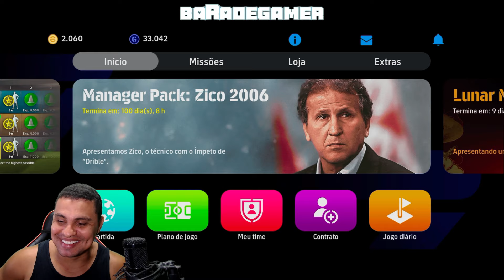OS NOVOS POTW COM ÍMPETO NO EFOOTBALL 24?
Fala pessoal, No universo dinâmico do eFootball 24, a emoção está prestes a atingir novos patamares com a chegada dos PotW (Players of the Week) que prometem revolucionar o cenário competitivo. Com uma energia inigualável, esses jogadores extraordinários estão prontos para deixar sua marca nos gramados virtuais, elevando a experiência do jogo a um nível completamente novo.

Neste emocionante capítulo do eFootball 24, os PotW não são apenas jogadores; são verdadeiros ícones que incorporam a essência da paixão pelo futebol virtual. Com habilidades excepcionais e performances estelares, eles se destacam como verdadeiros líderes em campo, prontos para conduzir suas equipes à glória.

► CRÉDITOS do vídeo para:
  Barão eGamer

🔸 NOSSOS CANAIS 🔸